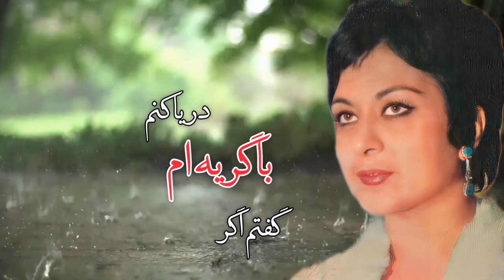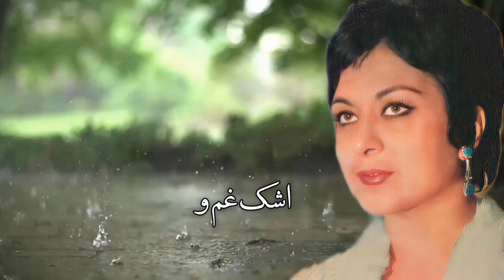تصنیف سه گاه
دل بی گناه

آهنگساز:حبیب الله بدیعی
ترانه سرا: بیژن ترقی
خواننده: رویا

 مجموعه ی 42 تصنیف از رویا

 دریافت از طریق سایت هفت گاه

    تفکیک بر اساس دستگاه های موسیقی ایرانی
    کیفیت صوتی مناسب
    مناسب برای تقویت حافظه ی شنیداری
    مناسب برای آشنایی با دستگاه های موسیقی ایرانی